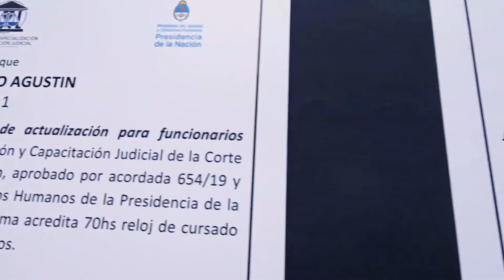Acto de Colación: Egresados del Programa de Formación de Funcionarios Judiciales